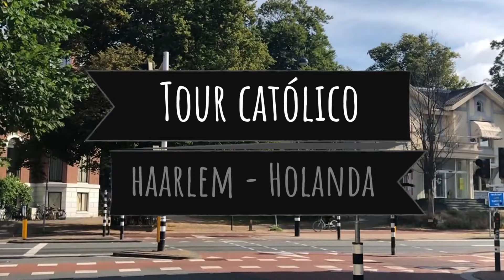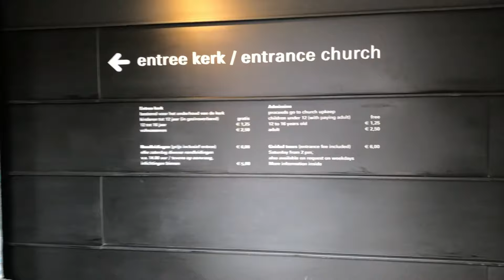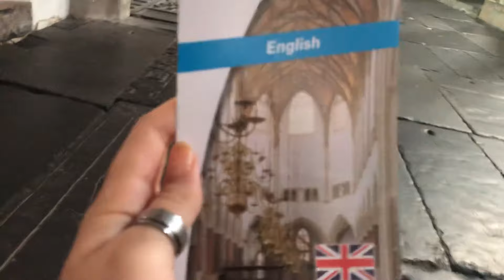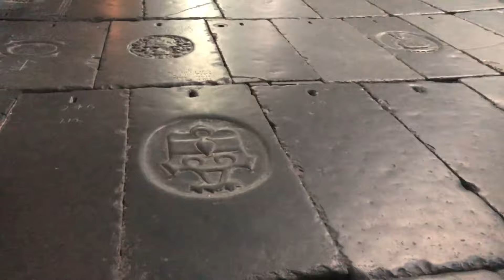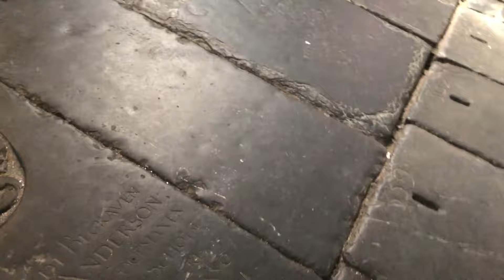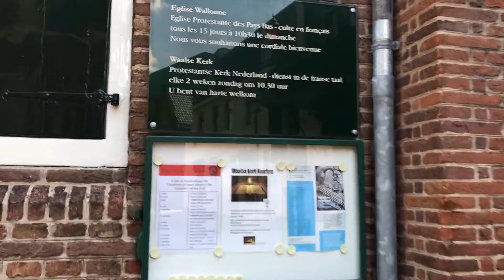Tour Católico pela Europa - Igrejas de HAARLEM / HOLANDA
Salve Maria Santíssima!

Estou dando início a série: Tour Católico pelas Igrejas da Europa. E neste vídeo, visitei 4 Igrejas quase que milenares da cidade de Haarlem na Holanda.

Espero que gostem desse tipo de vídeo e em breve trarei mais visitas às imensas Igrejas Europeias.  😊

IGREJAS VISITADAS:
📌Grote Kerk
📌Begijnhof
📌Igreja de Santo Antônio de Pádua
📌Catedral de São Bavo

✅ E-book sobre a modéstia católica “Aquelas que servem a Deus não devem seguir às modas”